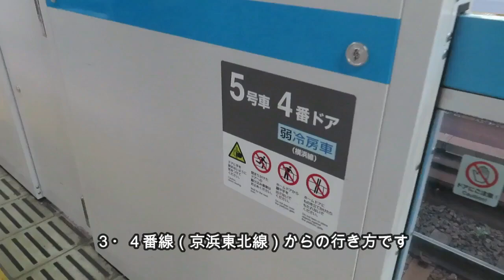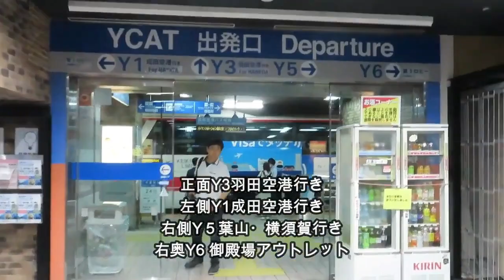【横浜駅】ＪＲ横浜駅中央北改札からYCATへの行き方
3.4番線から中央北改札経由でYCAT（横浜シティ・エア・ターミナル）へいく方法です